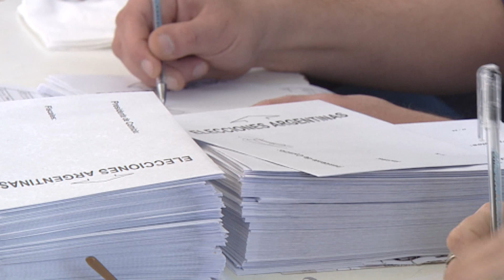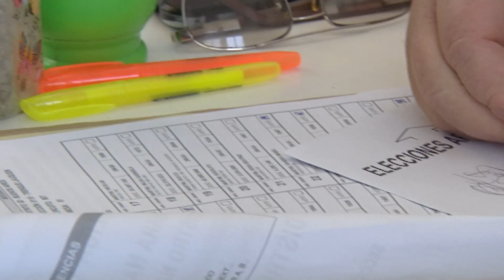LA FÓRMULA GRINDETTI-FERNÁNDEZ SE IMPUSO EN LA INTERNA DE JUNTOS POR EL CAMBIO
MIGUEL FERNÁNDEZ - El intendente de Trenque Lauqne analiza los resultados de las paso del 13 de agosto, donde la fórmula que integró con Grindetti ganó la interna de JxC. AX: 36%; JxC 33%; LLA 24% (Carolina Píparo). Asegura que el escenario está abierto pero tiene por delante salir a pelear los votos de Grindetti y de Píparo